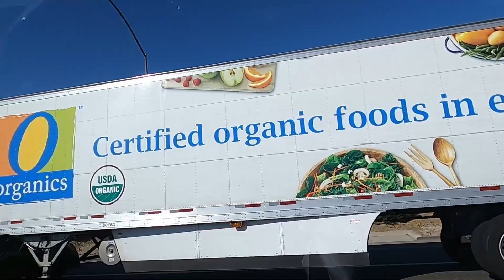Los Angeles Roadtrip